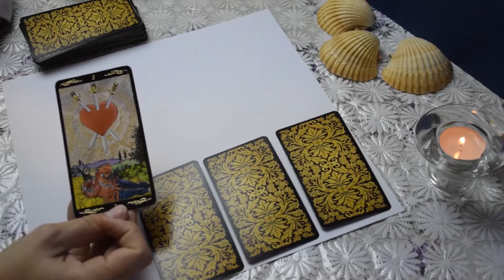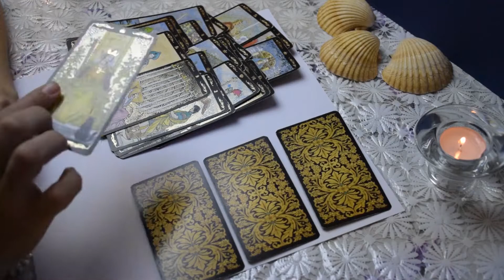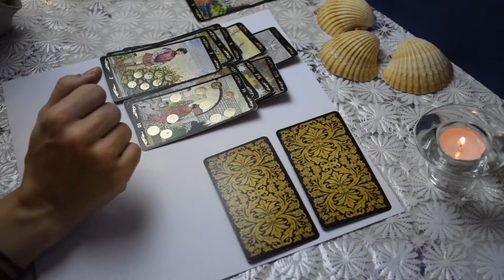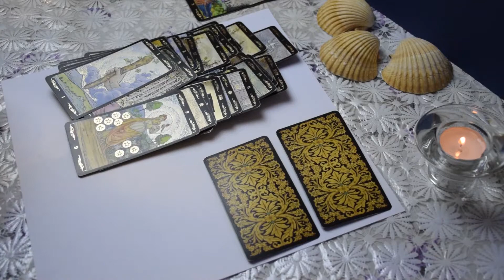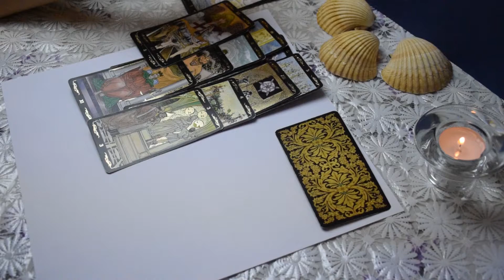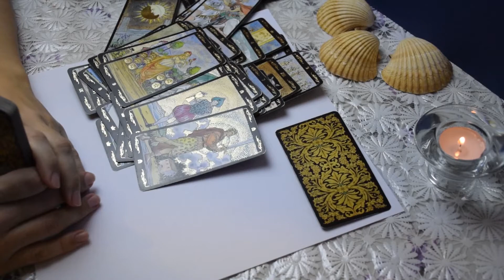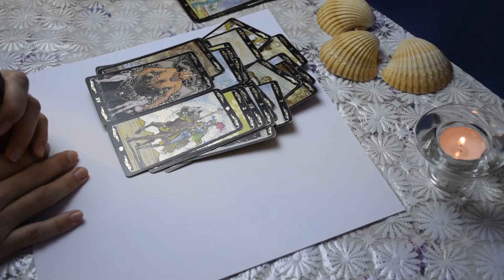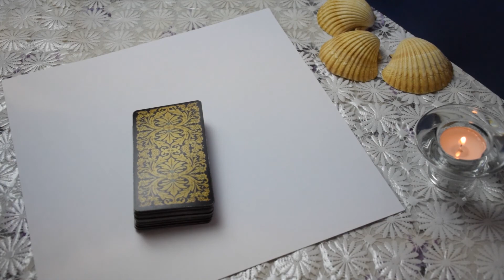Что он думает обо мне. Расклад Таро